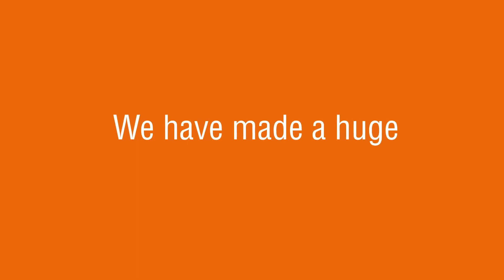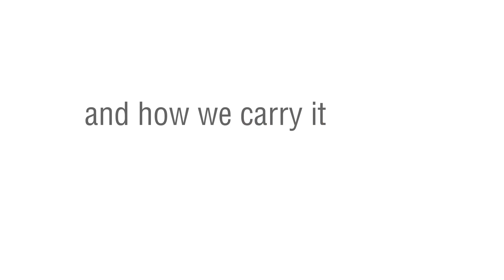QNET@25: Here For Good | QNET India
QNET's enduring legacy is rooted in our visionary Founders' ideals. Our products have been pivotal in holistic life transformations, while nurturing entrepreneurial spirit through global growth opportunities. Together with our distributors, we empower communities and drive social development initiatives. Our impact spans the globe, and we won't stop there. Twenty-five years are just the beginning – a catalyst for growth, innovation, breaking boundaries, truth-telling, inspiration, empowerment, and forging new paths. We remain committed to fulfilling promises and making a lasting difference. Our future lies in the transformative power of our purpose, as we journey forward with gratitude, passion, and unwavering dedication. We are QNET and we are here for good.